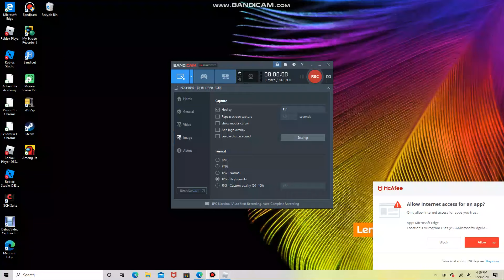im doomed, (actually im not????)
yes im doomed, maybe?